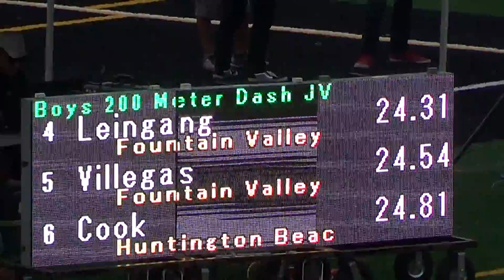JVB 200m at Sunset Finals 5-5-16 - Los Alamitos Boys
Los Alamitos HS JV Boys 200m at Sunset League Finals 5-5-16
Lane 5:  Ryan Ayale '17; Time = 23.76; 2nd Place
Lane 6:  Chris Howard '17;  Time = 23.58; 1st Place
Lane 7:  Jake Mathes '16;  Time = 24.27; 3rd Place
Lane 8:  David Pambid '19; Time = 24.89